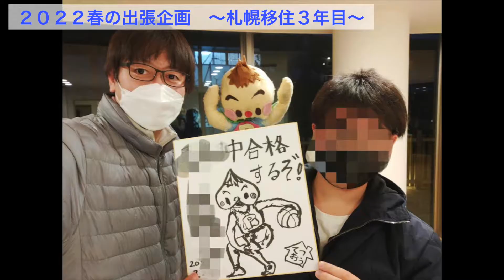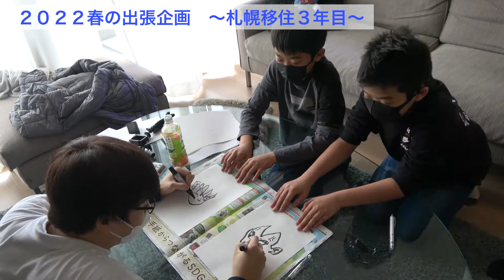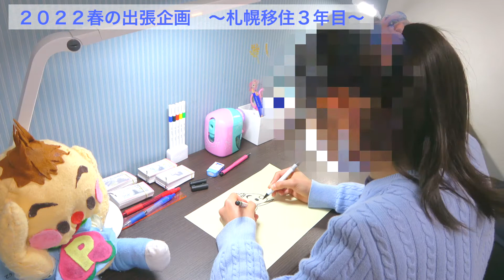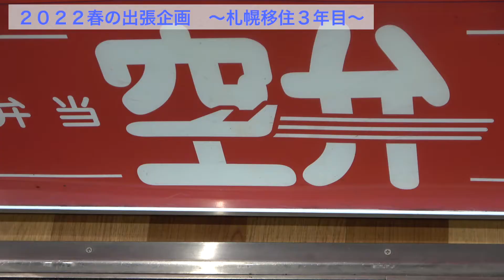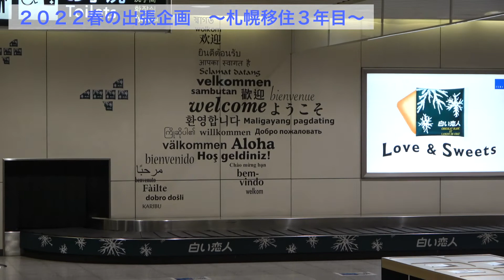2022春の出張ダイジェスト🌸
絵や音楽や語呂合わせで、歴史の年号を自然と覚える

家庭教師てつおう(両利き)